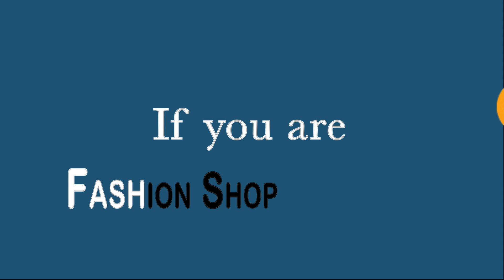Company Introduction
We are SEEN Media.
* Who make interesting stuff
* Where people think slightly deeper